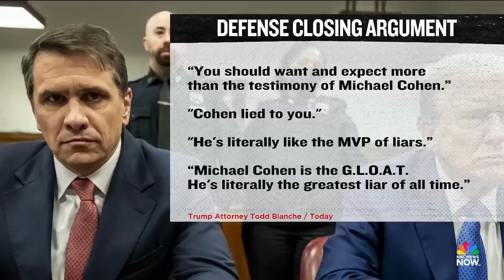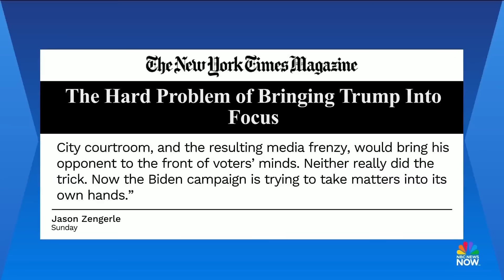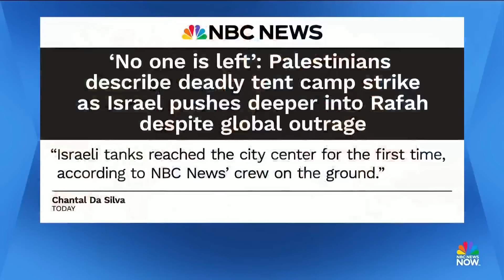Meet the Press NOW — May 28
Closing arguments begin in the former president Donald Trump’s hush-money trial. Deepa Shivaram, Susan Page, Maria Teresa Kumar and Lance Trover join the Meet the Press NOW roundtable. NBC News Senior National Political Reporter Henry Gomez explains how lawmakers in Ohio are trying to ensure President Biden appears on the November ballot, despite political infighting.

00:00 Intro
00:11 Closing arguments underway in Trump hush money trial
21:54 Biden campaign holds press event outside Trump trial
32:58 WH urges Israel to do more to protect Palestinian civilians
39:20 Prosecution's closing arguments underway in Trump trial
45:34 Ohio lawmakers hold special session to ensure Biden's name appears on Nov. ballot